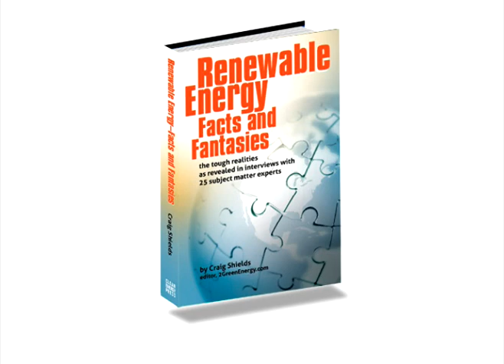Electric Transportation and Its Impacts on our Power Grid